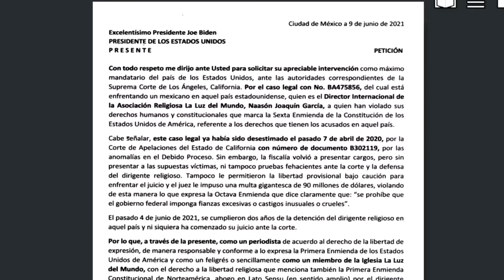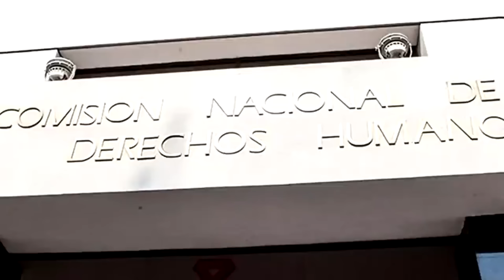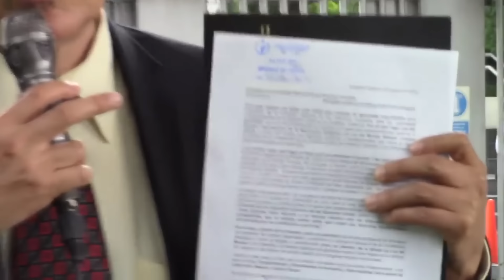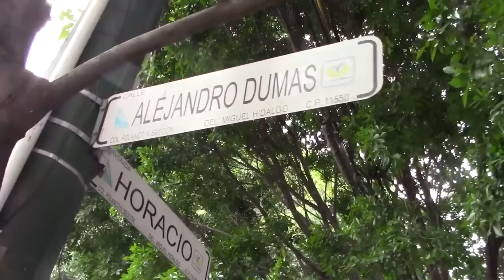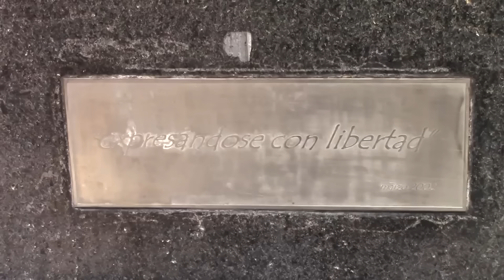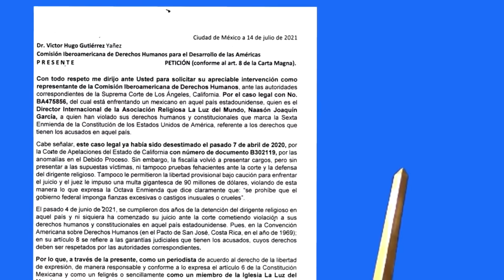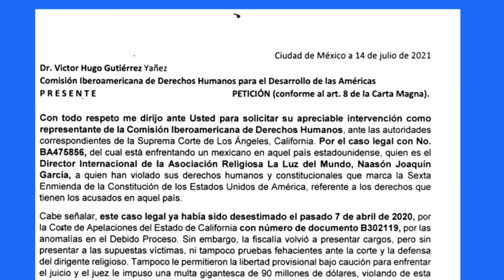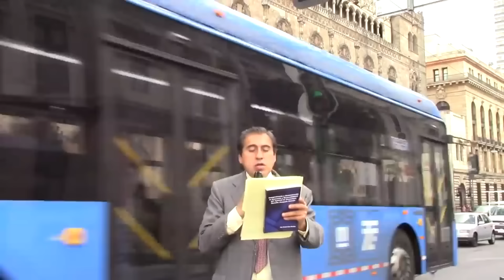Por la liberación del Apóstol Naasón Joaquín García Iglesia La Luz del Mundo en los Estados Unidos